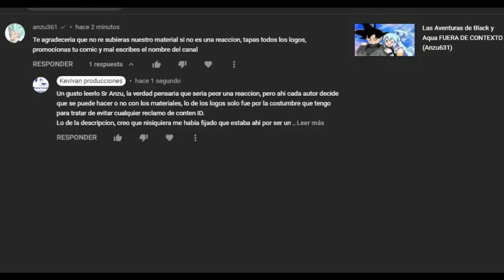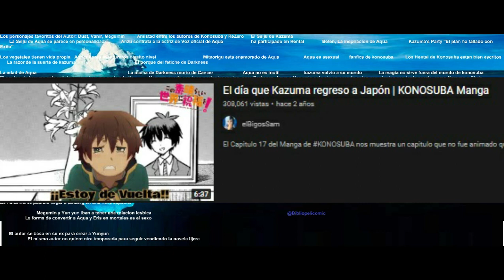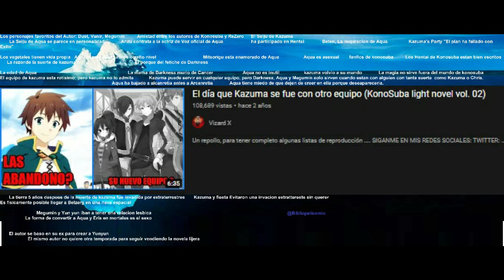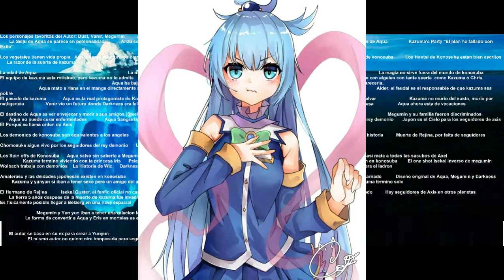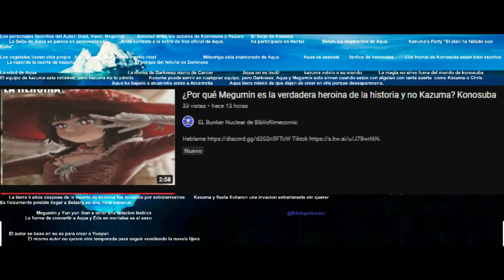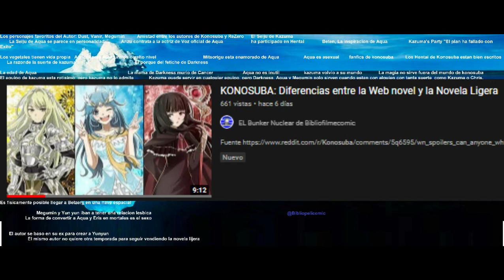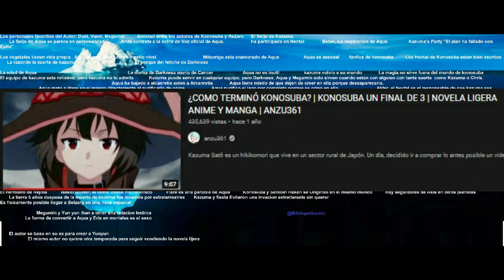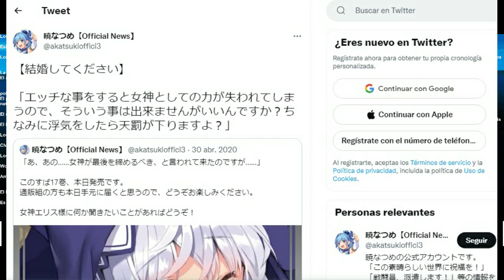Iceberg de Konosuba (Curiosidades, Datos irelevantes y misterios )